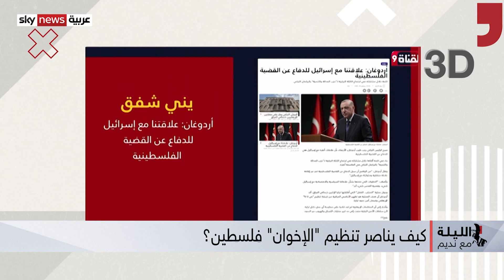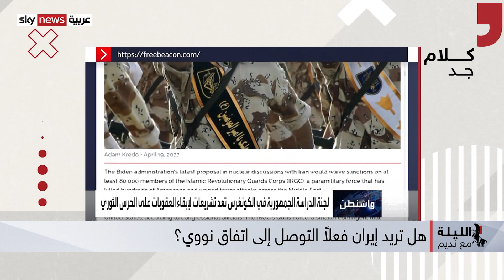"الإخوان" والتعبئة العامة.. نُصرَةً للقدس!!وإيران.. الرابح الأكبر!!